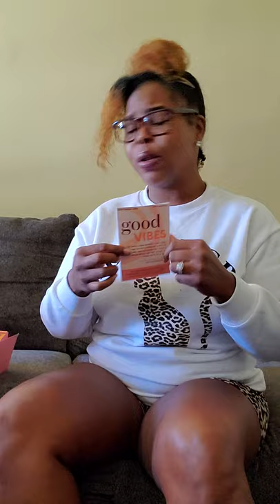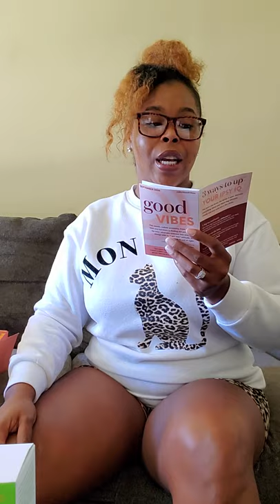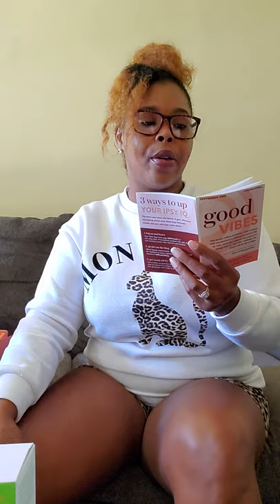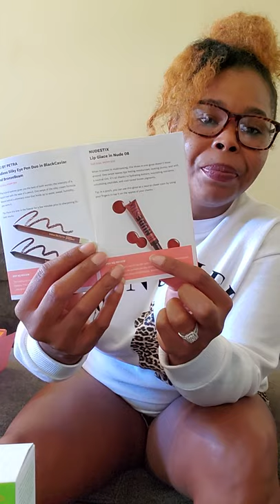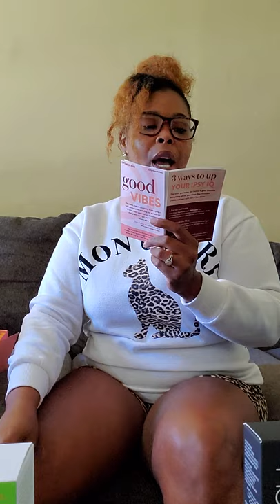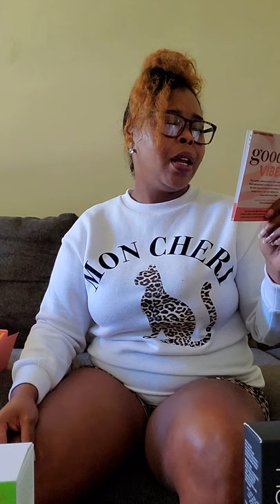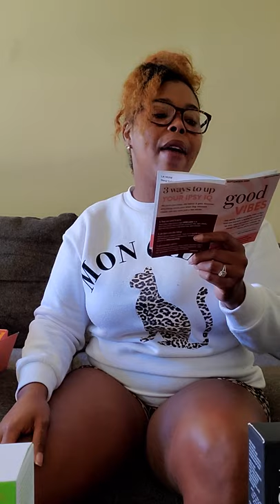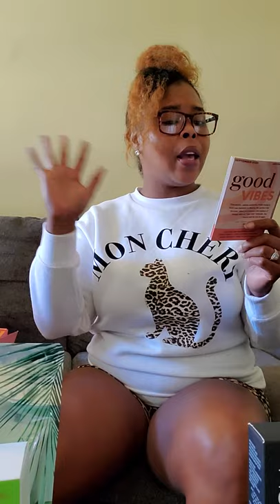IPSY Glam Bag Unboxing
Get a sneak peak at the September edition IPSY Glam Bag. If you ever wanted to do something to treat yourself, than this is the way to stay pampered all year long with a monthly Glam bag.
     In this video I will go over all of the products in detail that I received this month in my from ISPY. I hope you enjoy Bestbudds.

Ready to get your own glow up bag?

for Phore Twunie gear and custom orders.